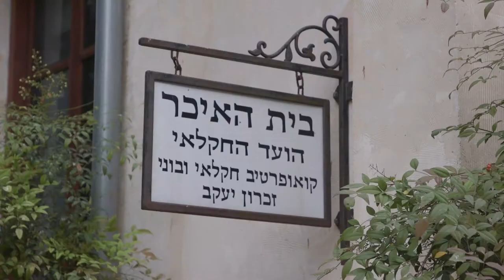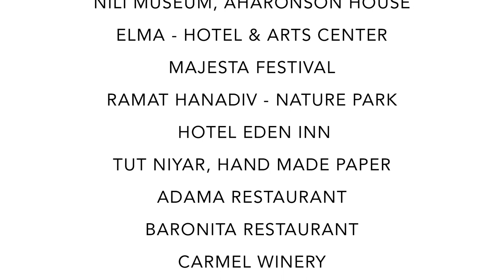Zichron Ya'akov Air Wine & Atmosphere